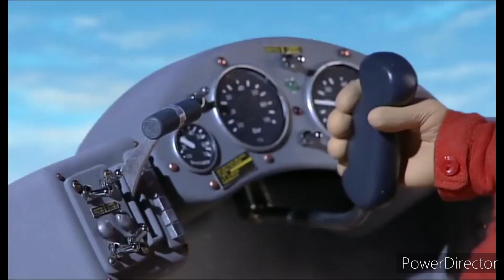Fireman Sam: S5E23 - Firefighter Of Tomorrow (2005)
Air Date:
6th May 2005.

Norman wants to be a firefighter when he grows up. He tries to convince the crew he is cut out to be a firefighter by reminding them of his ''hero work'' during emergencies from previous episodes like ''Danger Falling Sheep, Twitchers In Trouble, Joker Soaker and Beast of Pontypandy'', But this leads to some serious doubts. Later, Norman puts on a firefighter uniform and tries rescuing Rosa from a tree, but ends up getting stuck himself.

Note: Mattel Wildbrain owns Fireman Sam, Not me.